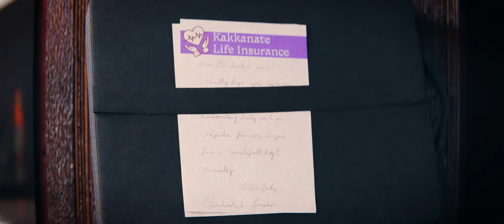Kakkanate Life Insurance(2023) | Blender animated short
This is a student project and made only for educational and academic purposes and it serves no commercial or profitable use.

Software used - Blender 3D